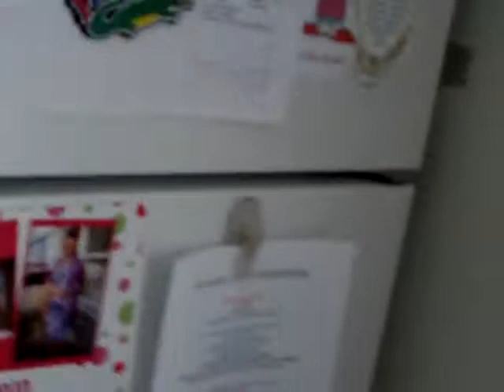Linda A. Pettit talks about MD BLIZZARD of 2.10.10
MARYLAND BLIZZARD of 2.10.10, snow provisions, dachshund in a blizzard